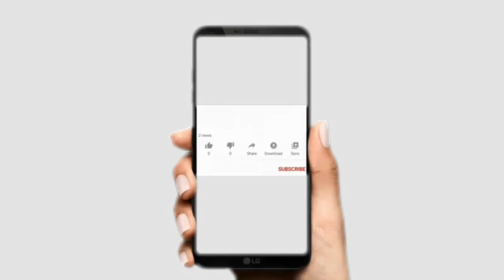भैसे और शेर की खतरनाक लड़ाई | Dangerous battle of buffalo and lion | Wonder Fact | Top 10 | Factteach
Tital : भैसे और शेर की खतरनाक लड़ाई | Dangerous battle of buffalo and lion | Wonder Fact | Top 10 | Factteach

A very killer ,awesome ,amazing ,fabulous fact channel including daily life fact. here i m providing you hidden & unknown interesting fact from my experience and observation which will keep your mouth open. in this channel you will also get motivation , education , amazing science hidden mystery & rarely known unknown fact which will increase your knowledge and give you an opportunity to show your knowledge and talent to your family & friends.

भैसे और शेर की खतरनाक लड़ाई
Dangerous battle of buffalo and lion
Lion vs buffalo
Lion vs Buffalo real documentary in hindi
Lions and Buffalo documentary in hindi HD: Fight till Death in Hindi
Lion vs buffalo ll lion vs cap buffalo fight
African Buffalo Vs Lion।।Interesting Facts & Important Information [Hindi]
Flying Lion: Buffalo Launches Predator Into The Air

Like CHANNELS
 Alpha fact, stubborn fact , knowledge tv हिंदी , Hindi Countdown , The mystical Land , The mysterious dunia , amazing fact , facttechz

Wonder Fact | 2021